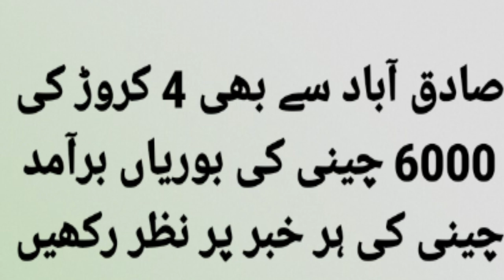چینی کی قیمت20 ہزار کے قریب پہنچ گئی/حکومت کاشوگر معافیہ کے خلاف گھیرا تنگ|Sugar x rate 100kg 20000